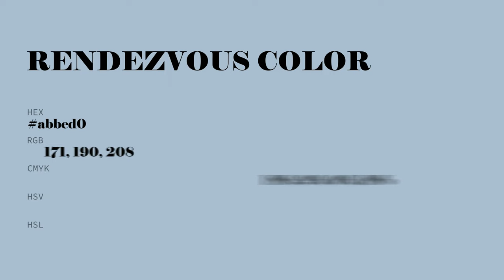Rendezvous color abbed0 hex color - Blue color - Warm color abbed0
What color is Rendezvous ? abbed0 hex color - Blue color - Warm color abbed0

Hex abbed0 Color Code is also known as Rendezvous color.

Hex abbed0 Color code in RGB color code model is created after adding 67.06% red color, 74.51% green color and 81.57% blue color.
Hex abbed0 Color code in CMYK color (process color) code model is generated after subtraction of 17% cyan, 8% magenta, 0% yellow and 18% black.